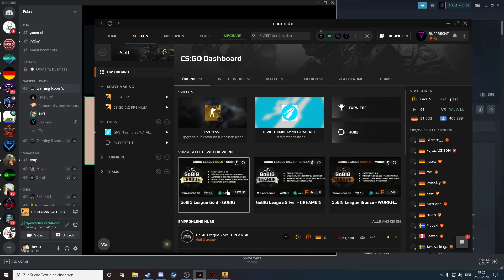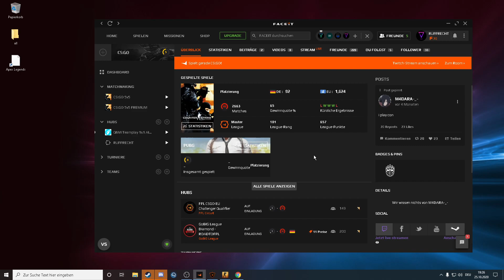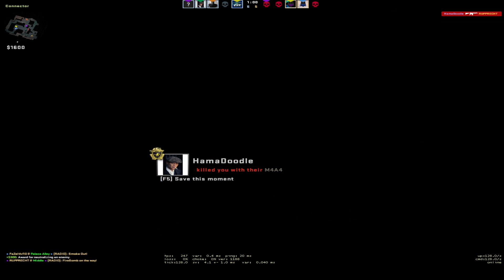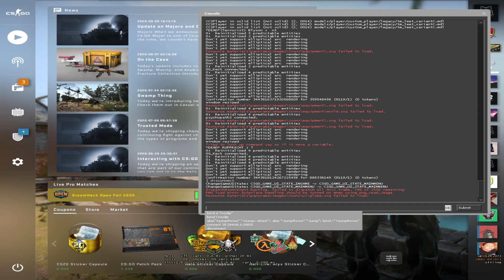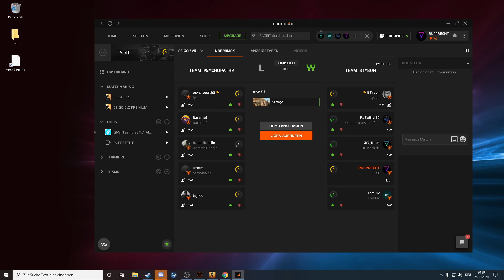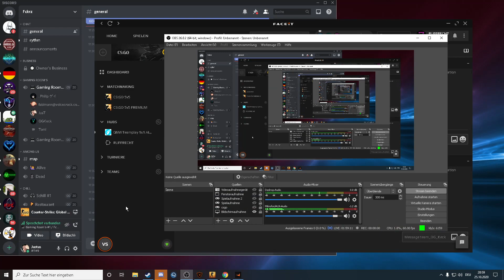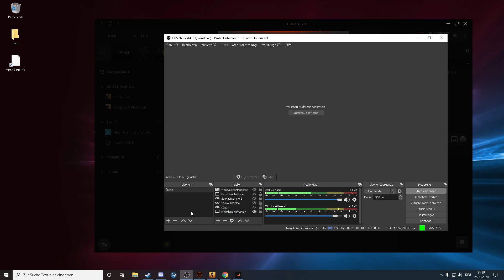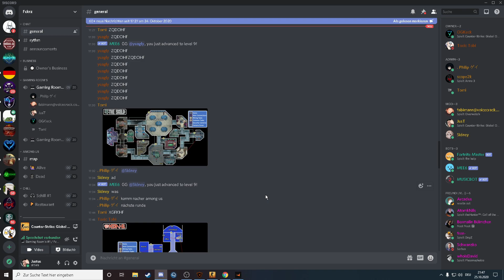CS:GO Faceit lvl 5 road to lvl 10